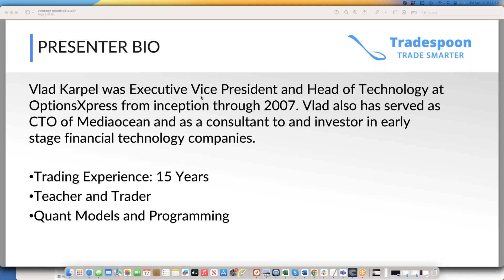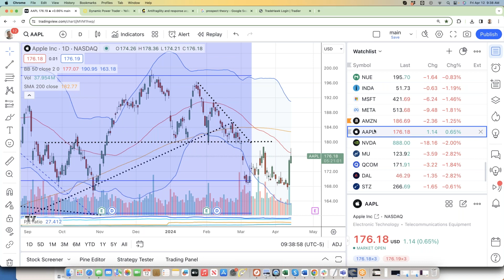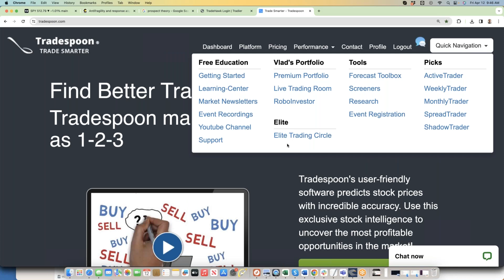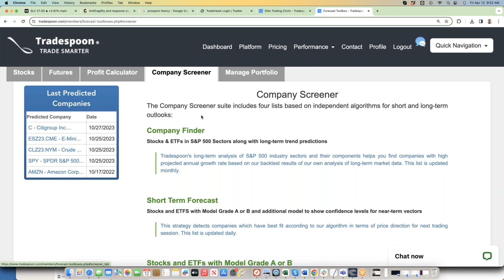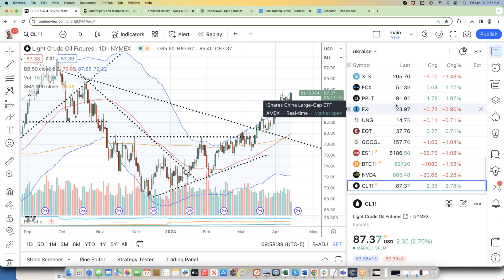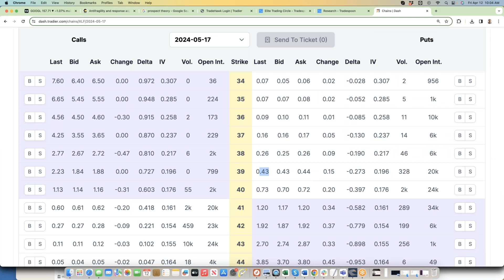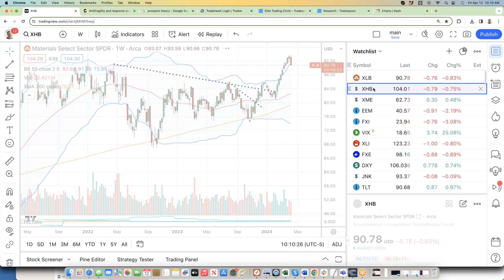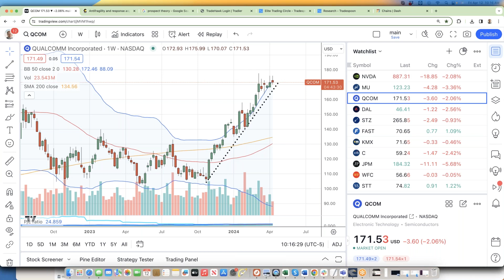💥 Unleash Your Trading Power: Live with CEO Vlad Karpel! Crush Earnings & Inflation - 4/12/24 🔥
Dive into the dynamic world of trading with CEO Vlad Karpel as he unveils his latest strategies to conquer the 2024 market. Join us for an exclusive Strategy Roundtable where you'll gain invaluable insights and techniques to elevate your trading game.

In this electrifying episode, CEO Vlad Karpel shares his unparalleled expertise, guiding you to:

🧠 Banish Uncertainty: Say goodbye to guesswork and make confident trading decisions.
📊 Master Today's Market: Discover the most effective strategies tailored to current conditions.
⏱️ Hone Precision: Fine-tune your entry and exit points with precision.
🚀 Supercharge Growth: Unlock the secrets to consistent trading success and watch your portfolio soar.

Tradespoon's Strategy Roundtable is your weekly ticket to mastering options trading, risk management, and the full suite of Tradespoon services. Witness CEO Vlad Karpel in action as he demonstrates day trading in his own account, providing real-world examples and a plethora of trading strategies.

Don't miss out on this chance to revolutionize your trading approach and propel your portfolio to new heights. Let's embark on this journey to profitable trading together!

EXCLUSIVE MEMBERSHIP OFFER:
Join Tradespoon's live events and gain access to premium trading resources today

Presenter:
Vlad Karpel - CEO and Chief Architect of Tradespoon

Presenter Bio:
Vlad Karpel brings over 15 years of experience in algorithmic and fundamental analysis to the table. As the former Executive Vice President and Head of Technology at OptionsXpress, he led the development of a trading platform that served over 300,000 customers and processed 60,000+ orders daily. With Vlad's expertise, you'll learn proven strategies to navigate today's dynamic trading landscape and achieve your financial goals.